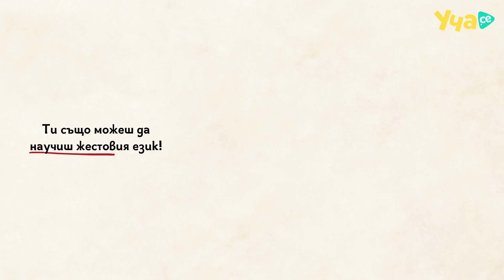Как да кажеш „обичам те“ на жестов език?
За някои хора общуването с жестове е единственият начин да комуникират с останалите. 👂 Ако искаш да научиш повече за езика на тялото и да разбереш как да кажеш „обичам те“ само със знаци, изгледай видео урока докрай! 🤟